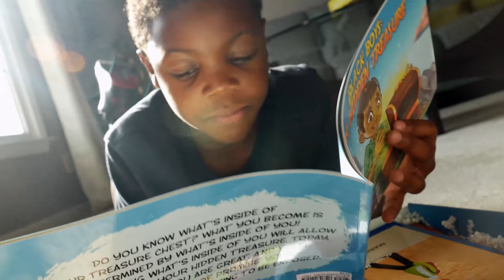Black Boys Are Treasure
JustLikeMeBox.com